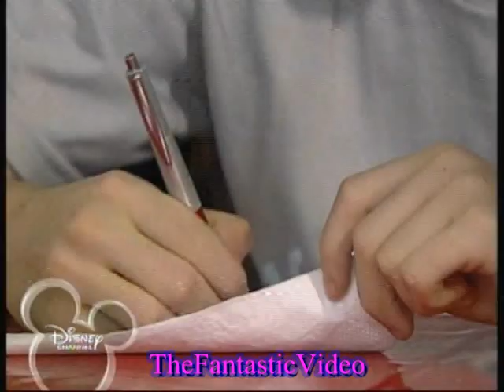matias e patty story parte 27